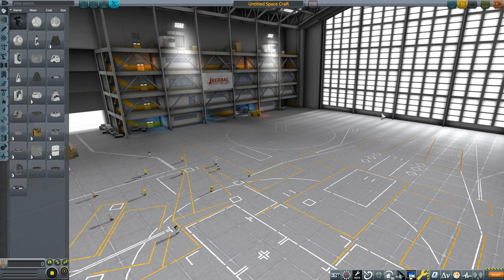KSP Sandbox Saturday - 1: Space Sled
I take the rocket glider from my most recent career mode episode, and try it out in orbit.

Full List of Mods:
- Aviation Lights
- Chatterer
- Crew R&R
- Community Tech Tree
- Contract Configurator
  - Contract Packs: Bases and Stations Reborn
   - Clever Sats
   - Field Research
   - Giving Aircraft Purpose
   - SCANsat
   - SETI
   - Kerbal Academy
   - Tourism Plus
- Contracts Window+
- Kerbalism
- kOS
- KRASH
- Persistent Rotation
- Restock
- Restock+
- SCANsat
- Scrapyard
- SMART Parts
- Stage Recovery
- Texture Replacer
  - Texture Pack: Diverse Kerbal Heads
- Trajectories
- Transfer Window Planner
- Unkerballed Start
- Waypoint Manager